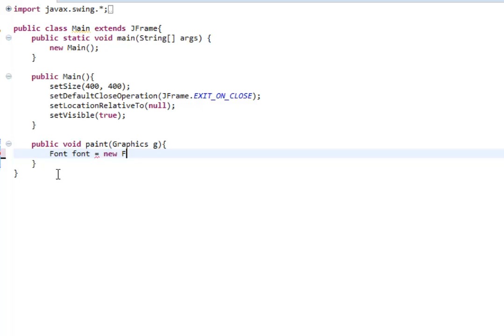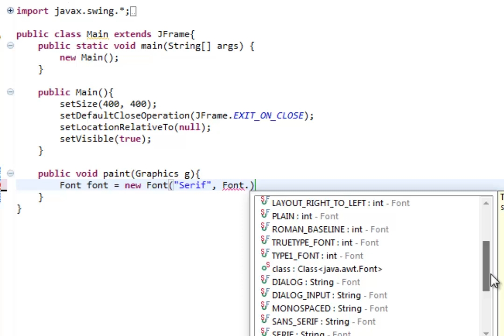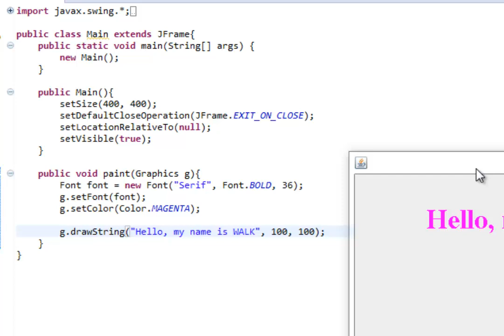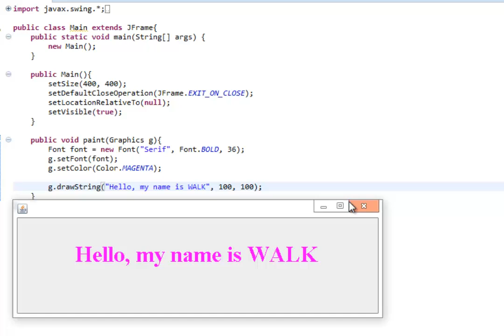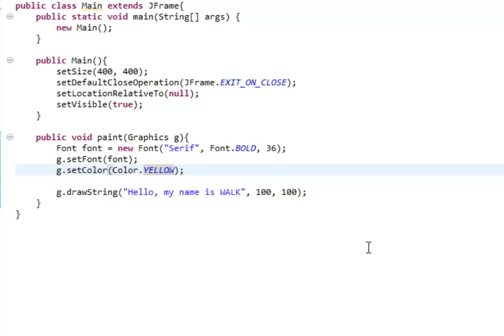Beginner Java - Drawing Text - Lesson 21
fonts fonts fonts